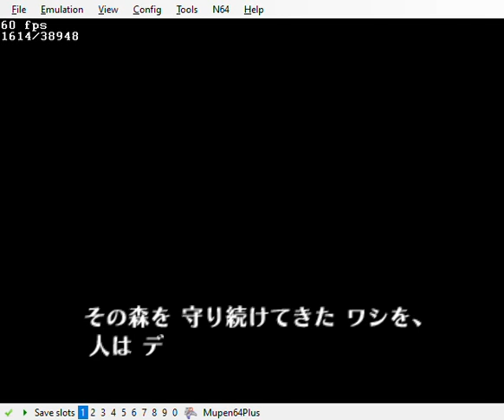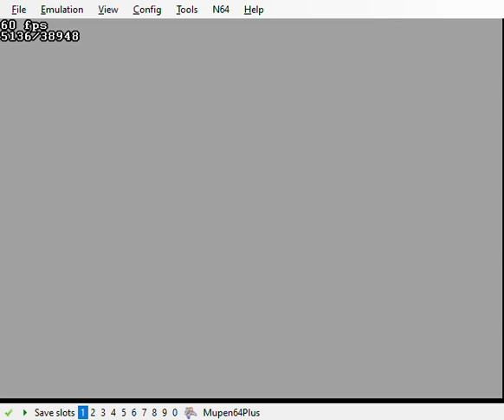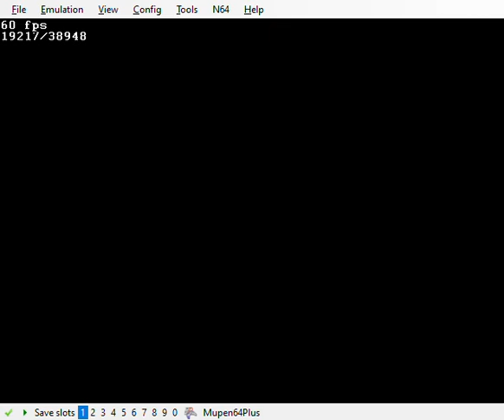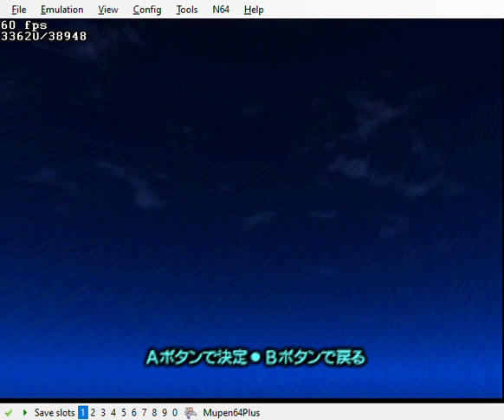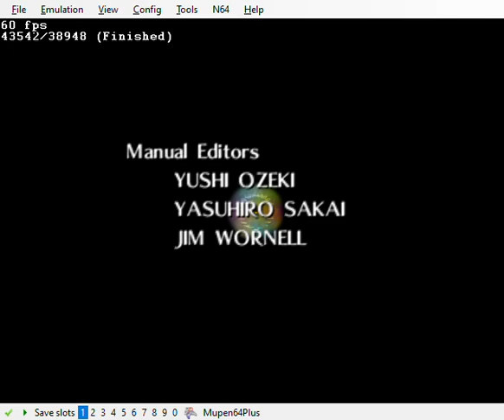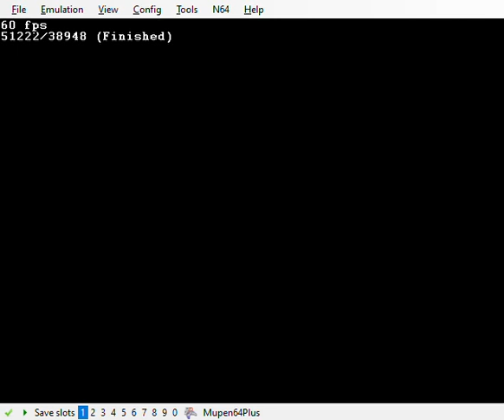Ocarina of Time - Setting up Total Control ACE with Arbitrary Ramwrites, also a new 100% NSR route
The most powerful effects that we can achieve using SRM are arbitrary code execution (code modification) and arbitrary RAM modification (via methods other than ACE). Until now, though, we've only ever done those two things separately.

It turns out, though, that using LightNode arbitrary ramwrite SRM, we can set up large-scale ACE payloads (what I call "total control ACE") much faster than the old setups

The core idea is still the same as in those videos - we eliminate one of the checks on filename length in file select, which serves the dual purposes of 1) giving us a space to type our payload, and 2) letting us corrupt various internal variables of a file select screen in a way that allows us to jump into the payload.

With that plus an optimized payload, we can complete 100% NSR faster than any previous method. Detailed setup for NTSC 1.2 (N64 or Wii U) below:

0:00 Create a new File 2 (not a file 1!) with the filename 803AB288 8000A260 (ラぅHァラ0ブキ).

0:20 Completely ordinary LightNode SRM setup up until dropping the rock with angle ACA0, as usual.

7:52 Cross the load plane three times, die to the deku babas, save, and return to title. The first time triggers the LNSRM - from now on, the game will overwrite a specific address every frame. Specifically, it constantly overwrites the address that the "check filename length" code will load in later on. The second and third crossing of the loading plane is just to get the babas to reload so that we can die to them.

8:18 Create a File 1 with the filename 803B2FA0 801DD928 (ラぇよバラとuま). Doesn't do anything yet, but this filename encodes a pointer to where we will be writing our ACE payload.

8:26 Go into File 3 name entry.
Press c-right until 'つ' is highlighted and then enter 'ち'
Press c-left all the way and enter 'リ' four times.

8:31 Enter the ACE payload now. For 100% NSR, use this one
Press B to exit (don't create the file!)
Now, our payload is sitting in memory. We just need a way to run it.

8:58 Enter and exit options, then go back into File 3 name entry.
Press c-right until 'd' is highlighted and then enter '7'
Press c-right until 'a' is highlighted and then enter 'b'
Press c-right until 'b' is highlighted and then enter 'X'
Press c-left twice and enter 'い'
Blindly press up once, and then A. Wait for the file copy sound to play.
The effect of this setup is to copy our File 1 filename over a location in memory that specifies what code should run when the file select screen UNLOADS. And we made it point to the ACE payload that we entered in the previous step. Which means now we can...

9:20 Blindly press down, A, and A again to load file 2. The unloading of file select will cause our payload to run once.
As for what the NSR payload actually, it accomplishes 3 goals in just eight instructions:
1) The first is to enable use of the debug inventory editor whenever you pause - the inventory editor lets us obtain most - but not all - of the items required for 100% NSR, with an amount of control that would be hard to get via ACE alone without writing a much longer payload.
2) The second goal is to get the NSR requirements that are not covered by inventory editor: magic flag, double magic flag, double defence flag, double defense heart count, biggoron's sword flag, and has-obtained-any-gold-skulltulas flag. As a bonus, I also include making the gold skulltula count greater than 100, because doing that with the inventory editor is really slow. Funnily enough, the fastest way to set all this data without writing very much code is to paste a random chunk of memory over the save context that happens to fulfill all these conditions by calling the MemCpy function. I wrote a script to search RAM to find the block of data that we copy. Note that doing this completely overwrites our inventory with garbage, but this is fine because we're going to be fixing it with the inventory editor anyway.
3) The third requirement is a way to reach the credits.The Lost Woods bridge is already coded to trigger a cutscene when you enter it, so I just changed it so that it triggers a credits cutscene again.

9:26 After loading up the newly corrupted file, just pause and the debug menu will open automatically. Fill it in the way that I do to get all the necessary items and such. After doing so, probably best to verify the pause screen contents, since otherwise it might be tricky to spot if you missed anything.

10:29 Now, just go to the kokiri bridge as fast as possible. Note that as a side effect of the random garbage that we copied over our file, we have F boots equipped and a stick on B. Also a glitched C item that probably crashes, I wouldn't try to use it. Just make sure not to accidentally fly off to space, and then enjoy the credits!